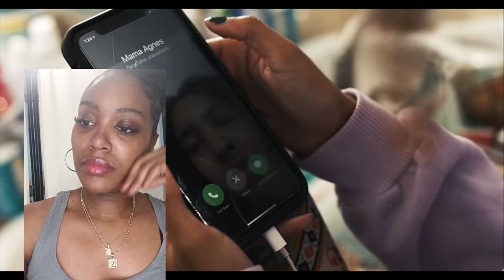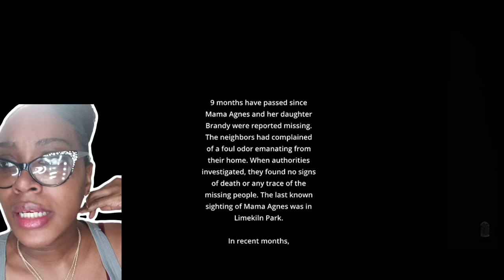"Mama Agnes 1 & 2 Horror Short Films Reaction | Prepare to Be Scared! 😨"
Get ready to be on the edge of your seat as we dive into the terrifying world of Mama Agnes 1 & 2 Horror Short Films in this reaction video. Witness the spine-chilling moments and prepare to be scared as we experience the horror together!

MAMA AGNES 1 & 2

A doppelgänger is a biologically unrelated look-alike, or a double, of a living person.

CREDIT:

 Directed:
Alexanderthetitan

Cast:
Samari Ijezie
(   / rari_samari  )
Kylah Whittaker
(   / kylah_whittaker  )

Casting Director:
Nicoletta Hanssen

From Director:
Alexanderthetitan

Cast:
Samari Ijezie
Kylah Whittaker
Jennifer Buckley

Casting Director:
Nicoletta Hanssen

VFX: ‪@AlexHitrenko7‬